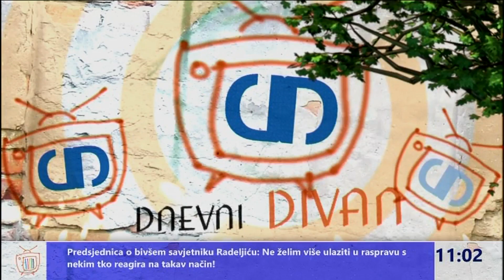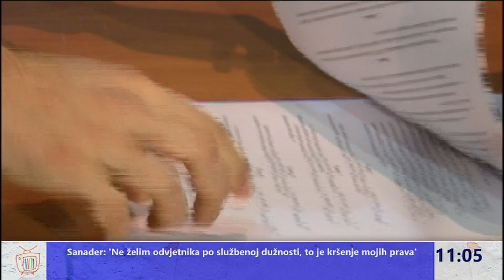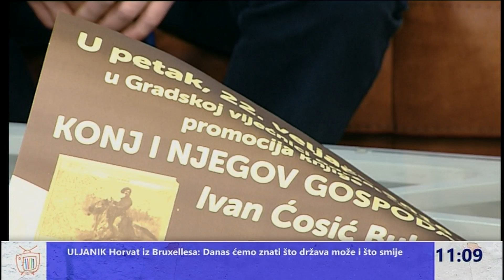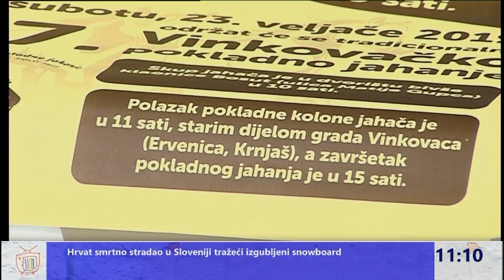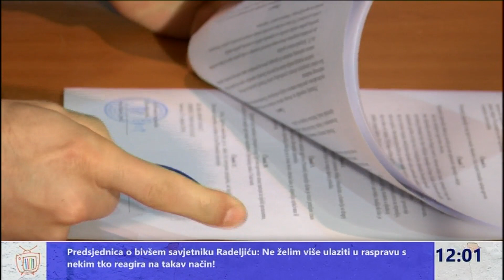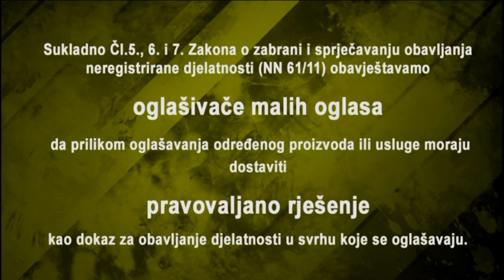Dnevni divan 18.02.2019.